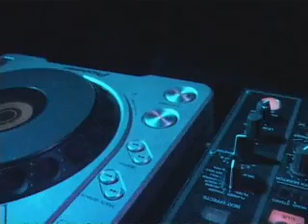Energy Of Life Open Air with Diablik 12.06 part4.wmv